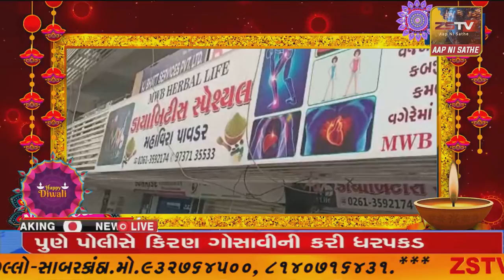દિવાળી ની હાર્દિક શુભકામના ડાયાબિટીસ મહાવિરા સ્પેશિયલ પાવડર2021//ZSTVNEWS//